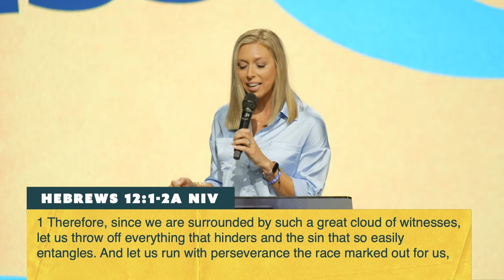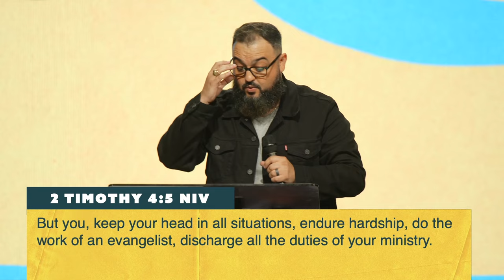How To Run Your Race Well | Rodney Douglas, Pastor Kristen Barber, Pastor Andy Leal | Hope City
The race may not always be easy, but Paul challenges us to run to win. Faith is our foundation and we can trust in the promise that we can do all things if we do those things in Christ. Consistency is key and every hurdle is just another opportunity for God to show up and show off. We need to finish the race we started by focusing on Him.
*Discussion Guide:*
*Chapters:*
00:00 Welcome HCrew
40:00 An Invitation To Know Jesus